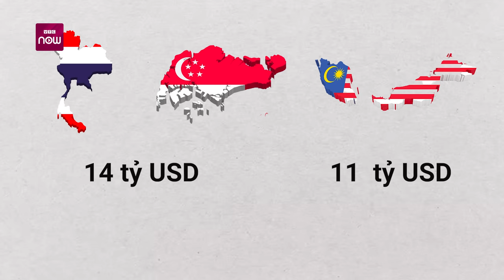Tỷ phú Phạm Nhật Vượng lọt top 30 người giàu nhất hành tinh, tài sản thực như thế nào? | VTC Now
VTC Now | Theo cập nhật bảng xếp hạng tỷ phú theo thời gian thực của Forbes, tỷ phú Phạm Nhật Vượng hiện có 43,7 tỷ USD, xếp thứ 27 toàn cầu và là người giàu nhất khu vực Đông Nam Á. Cùng với đó, có nhiều cách tính khác nhau về khối tài sản thực của vị tỷ phú này.